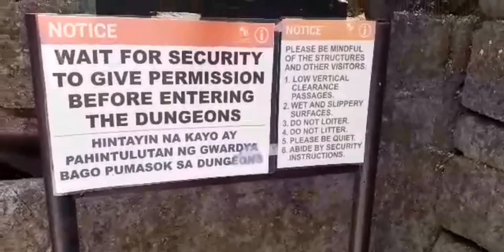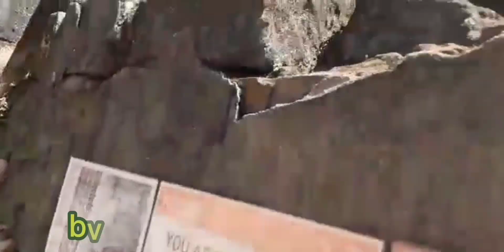THE DUNGEONS OF MANILA